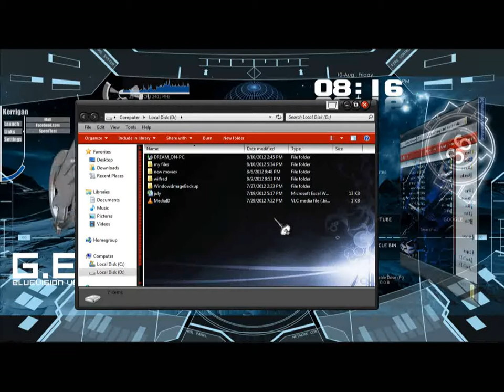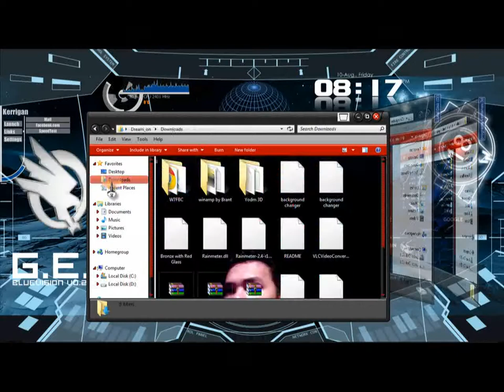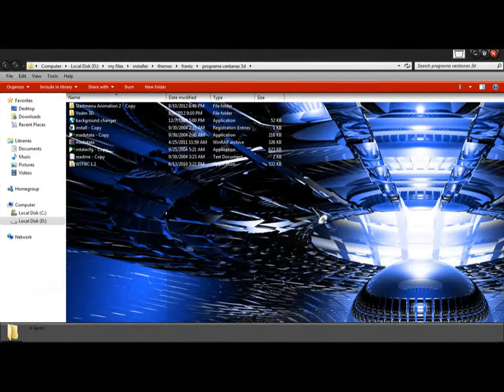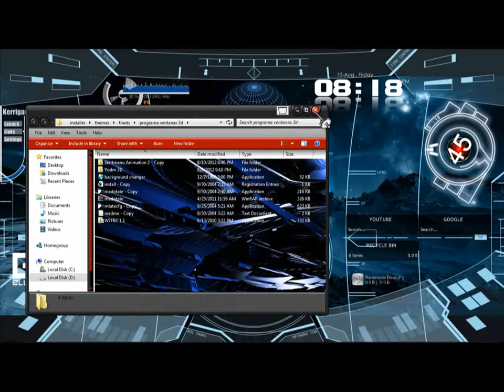Windows 7 Fully customized using rainmeter and 3D icon